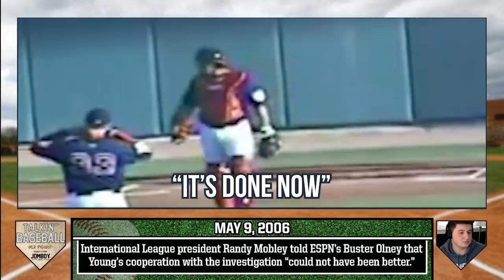Delmon Young explains why he threw his bat at an umpire | Talkin' Baseball 142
Delmon Young was one of Trevor Plouffe's childhood best friends so it was only a matter of time before we had him on the show